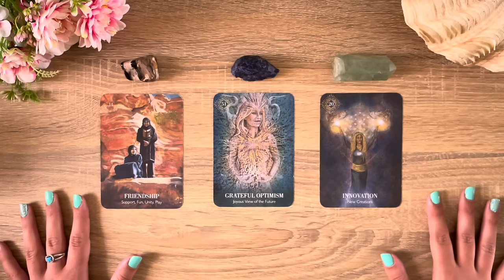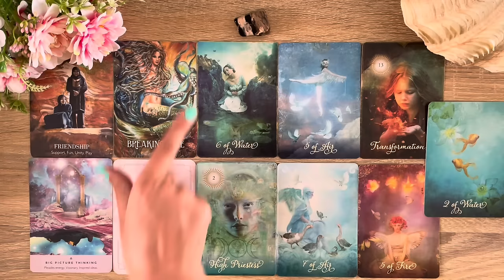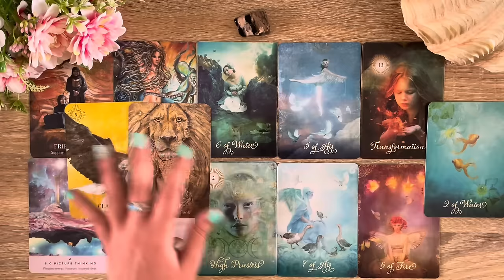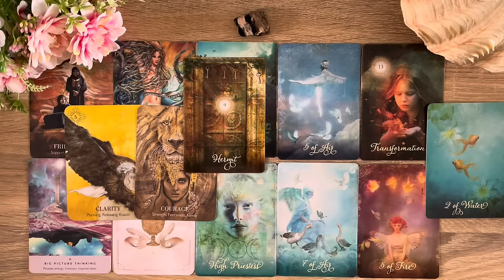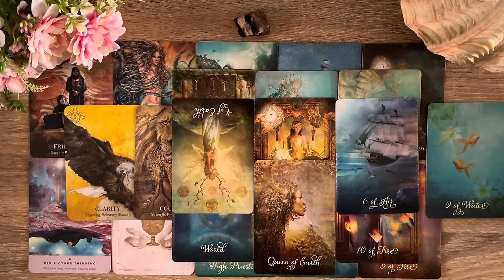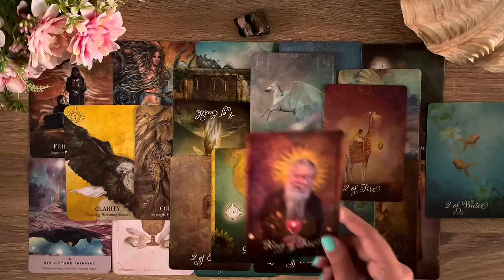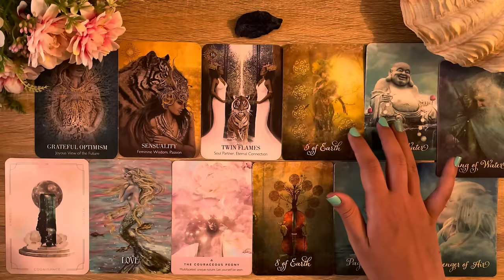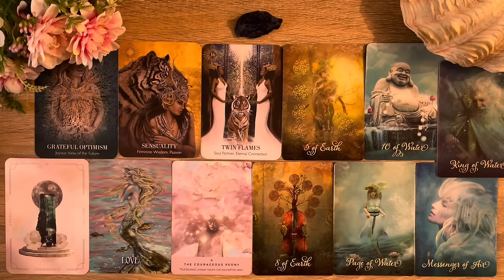What Do People Think Of You After Stalking Your Social Media🤔💭😮‍💨 - Pick a Card Tarot Reading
Topic inspired by ​⁠@tarotwittay

Timestamps:
Intro & Pile picking 0:00

Pile 1 Petrified Wood - Friendship 1:12

Pile 2 Lapis Lazuli - Grateful Optimism 22:04

Pile 3 Green Aventurine -  Innovation 42:53

Please do not replace tarot readings with any medical treatment, legal or financial advice from professionals. Please consult the relevant institutions. I will not be legally responsible for any decisions made based on readings. Each reader has different gifts of wisdom to share. My gifts are clairvoyance, clairsentience and clairaudience. My intention with each reading is based on healing, nurturing and empowerment. Each reader helps us differently based on the journey we’re on.🌷